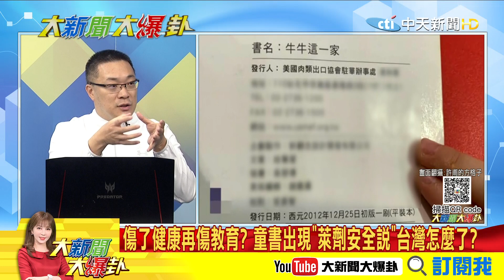【大新聞大爆卦】20210115 萊劑安全說竟藏在童書中?用可愛牛牛告訴孩子謊言? 精華版